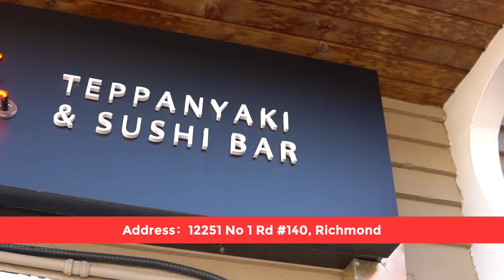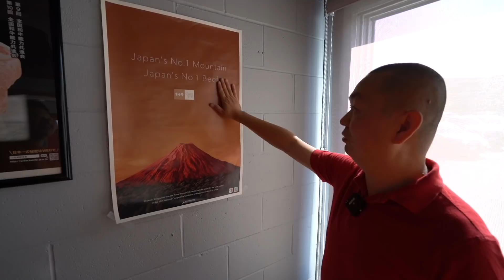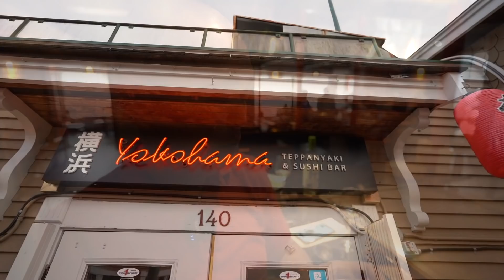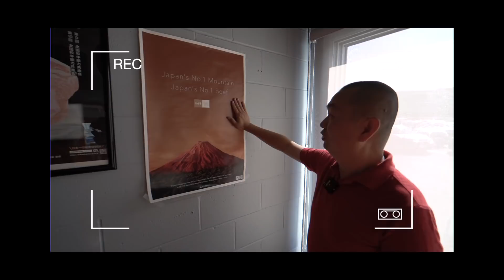【YOUZANG】超诱人神户A5和牛龙虾鹅肝鲍鱼一次吃够！汁水浓郁，新鲜松软，探店列治文渔人码头横滨铁板烧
► 探店了位于加拿大列治文渔人码头的“横滨铁板烧”餐厅（Yokohama Teppanyaki & Sushi Bar），被美味包围的同时，整个就餐也充满了轻松欢乐的气氛，甚至有一点点心动是怎么回事？

探店餐厅：“横滨铁板烧”餐厅（Yokohama Teppanyaki & Sushi Bar）
餐厅地址：12251 No 1 Rd #140, Richmond
订餐微信 & 客服微信：扫描视频中二维码添加

chapters:
0:00 如何前往横滨铁板烧
2:00 店铺环境介绍
3:06 铁板就餐体验
9:45 就餐结束
10:35 拍摄花絮

视频设备：
- 相机：SONY A6300 & SONY A7iii
- 镜头：SONY 10-18 mm & SONY GM 24-70mm
- 麦克风：Rode VideoMic Pro Plus & Wireless Go
- 三脚架：JOBY GorillaPod 3K Stand